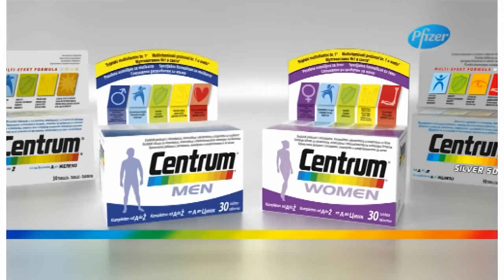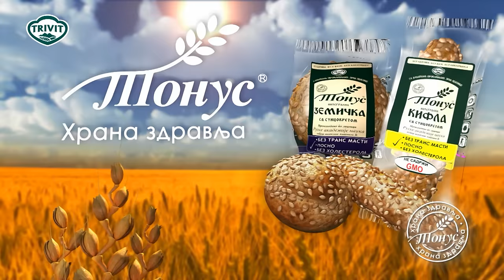N1 Pressing: Momir Bulatović (24.11.2015)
Gost Pressinga bio je Momir Bulatović, učesnik dejtonskih pregovora, bivši predsednik Crne Gore i Savezne vlade.

Da li su Slobodan Milošević i Franjo Tuđman zaista u pidžamama crtali mape? Šta se noćima događalo u američkoj bazi Rajt Peterson? Kako je zaustavljen rat i kako su u Bosni i Hercegovini nastale nacionalne teritorije?